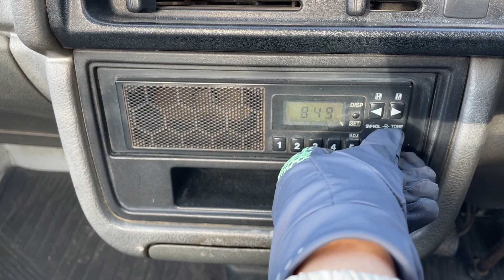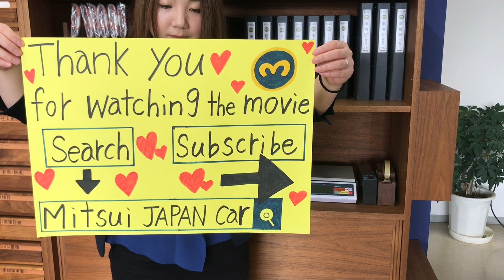Sold out 1997 Suzuki carry truck DC51T-527910↓ Please Inquiry the Mitsui co.,ltd website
1997 SUZUKI CARRY TRUCK
4speed manual
Alloy Wheels